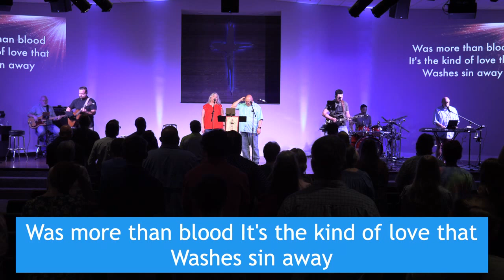Rise Up Lazarus- Northpointe Praise Band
Cain song performed at
Northpointe Church
Adairsville GA